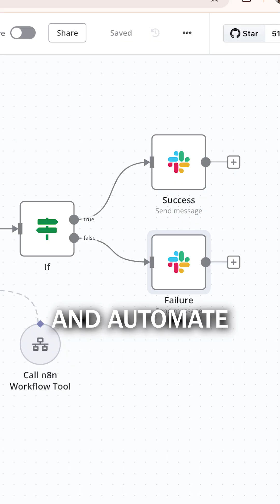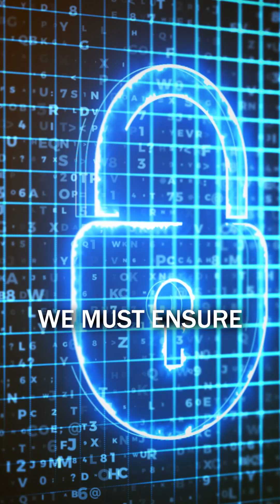2027: When Robots Start Earning Money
AI agents are here, not hype.

Coding, automating, soon curing diseases, even running robots by 2027.

The real question: who are we building for?